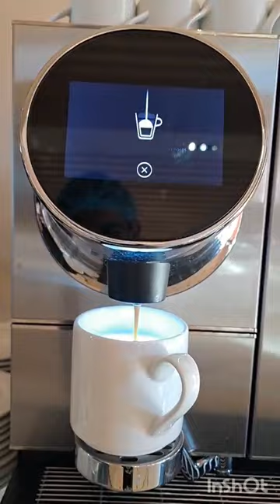shirts | reels | coffee | tea | machine | movies | music | songs